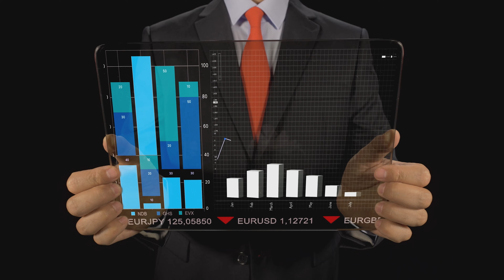اعمل حسابك | التنافس بين المشاريع الحكومية والخاصة: إيجابي أم سلبي لاقتصاد البلد؟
ما بين المشاريع الحكومية والخاصة الإثنين لهما دور أساسي في اقتصاد البلاد.. فهل تنافسهما أمر إيجابي؟